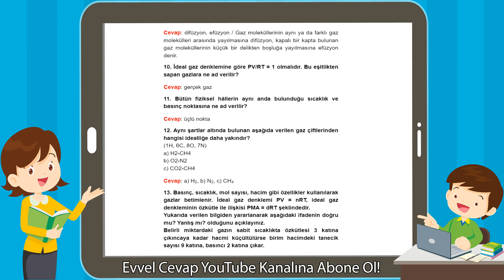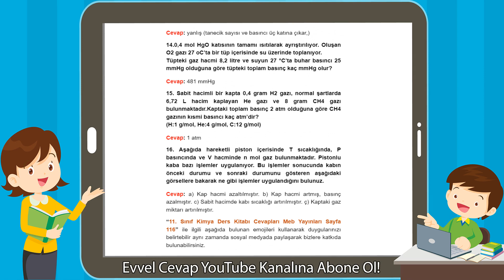11. Sınıf Meb Yayınları Kimya Ders Kitabı Sayfa 116 Cevabı